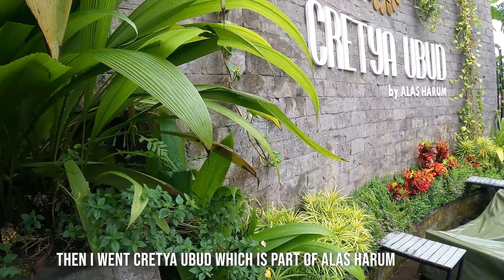YOU MUST VISIT THIS PLACE | ALAS HARUM AND CRETYA UBUD | Bali Series Ep-2 Subtitles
During our Ubud Bali Trip Alas Harum was eventful experience.
 Alas Harum Bali, a greenery lush tropical rice terraces inspired, with 8 hectares area. Located in the heart of Tegallalang, 20 minutes ride from Central Ubud and 30 minutes from Kintamani.Cretya is Adults only .

Designed to provide a memorable experience, for adventure seekers to fun and instaworthy photo hunters. Enjoy the expansive iconic three-layered pool for those wanting to relax and soak in the day away from the bustling life, with 2 restaurants for culinary connoisseurs prove you that Alas Harum Bali is the perfect hideaway for any occasion, whether you’re leisure, romantic, or business, relax and recharge your mind at ease. Whatever you are looking for, discover your perfect escape at Alas Harum Bali.

Ubud is the best region to stay in Bali. Indonesia
Top Places in Bali
Apologies if I have pronounce any names incorectly in this video.
Top Places to Visit in Ubud Bali